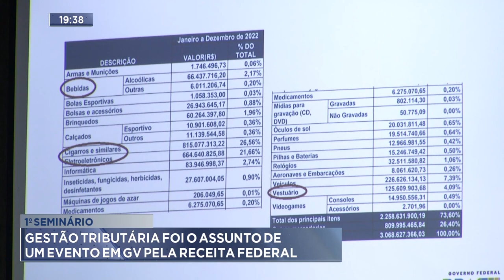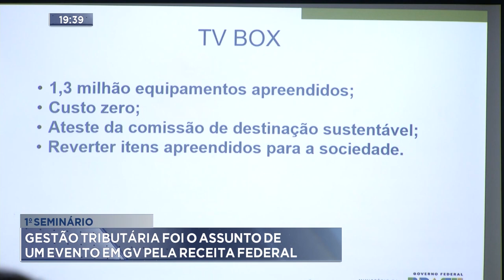1º Seminário: Gestão Tributária foi o Assunto de um Evento em GV pela Receita Federal.